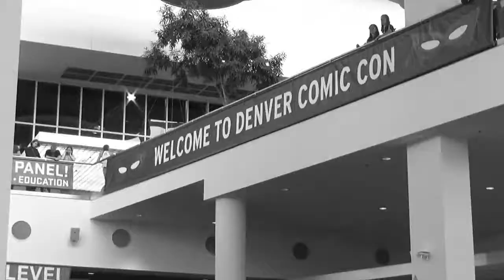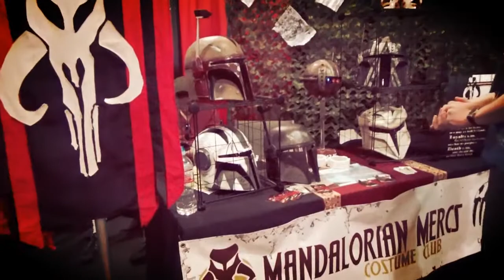Denver Comic Con 2017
Really enjoyed my time at Denver Comic Con 2017!! Can't wait to go back!!

Filmed by: Rebecca P. & Gus P.
Edited by: Rebecca P.

Video Music - TheFatRat - Monody ft. Laura Brehm